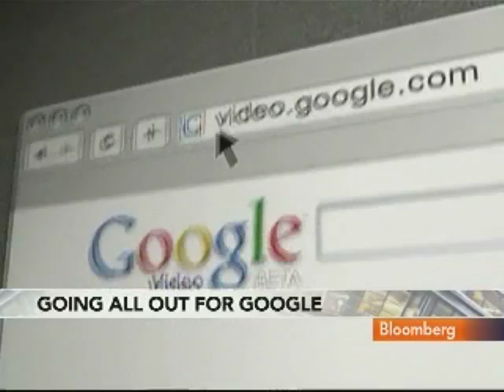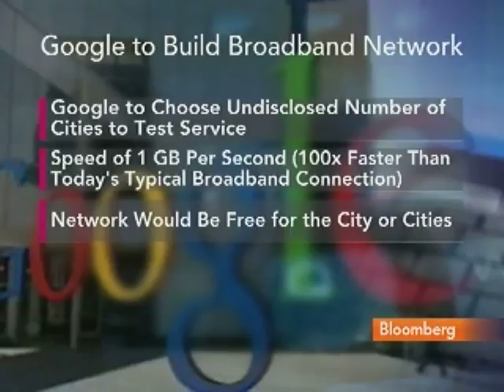Clapp Discusses Swimming With Sharks for Google Internet: Video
March 26 (Bloomberg) -- Richard Clapp, mayor of the City of Sarasota, talks with Bloomberg's Margaret Brennnan about applying to be part of Google Inc.'s experimental broadband service that offers Internet speeds 100 times faster than current networks. (Source: Bloomberg)